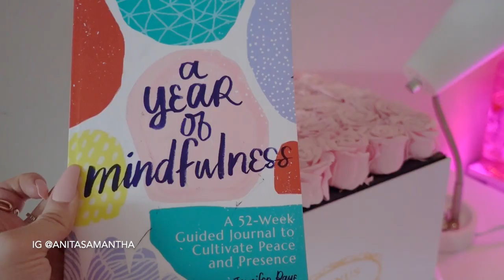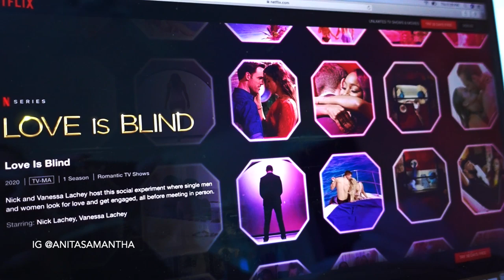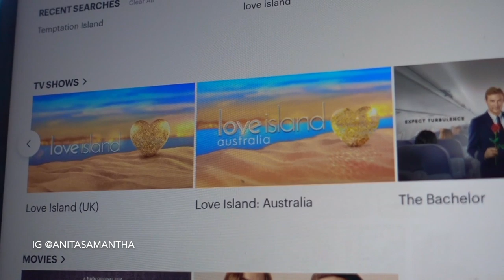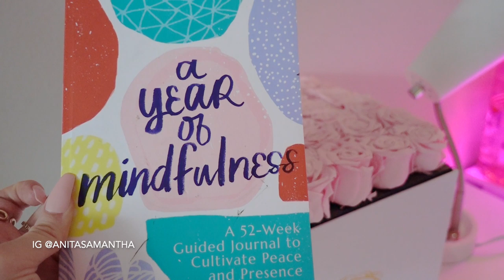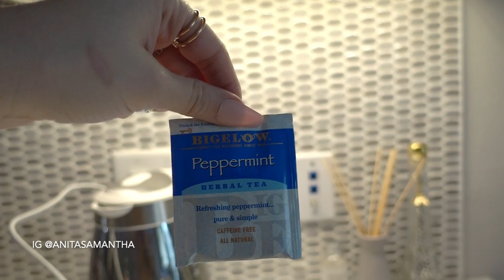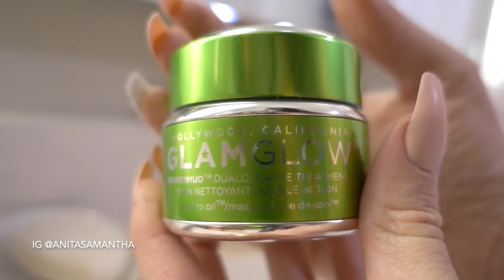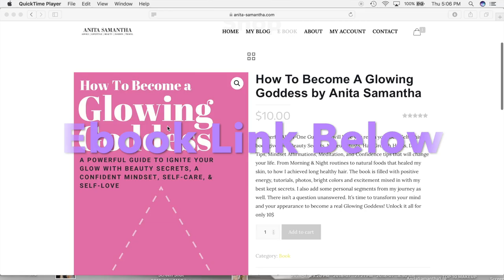Self Quarantine Routine // day in my life at home (glow up + fun ideas)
My Self Quarantine Routine (What I really do all day)

PRODUCTS MENTIONED
Glam Glow Face Mask
Face Mask Brush
Hair Towel Wrap
Mindfulness Workbook
Exact Marble Notebook
My Bed Sheets
My Blue / Pink Room Lights
Google Home
Google Home Stand
Similar Marble Notebook Amazon
Peppermint Tea
Similar Mug
Pink Plates
Tea Maker Tea Maker

Snapchat AnitaSxo